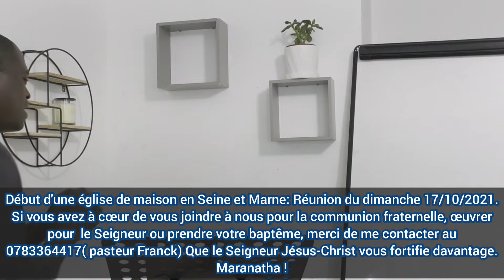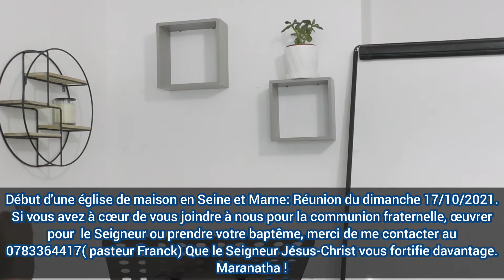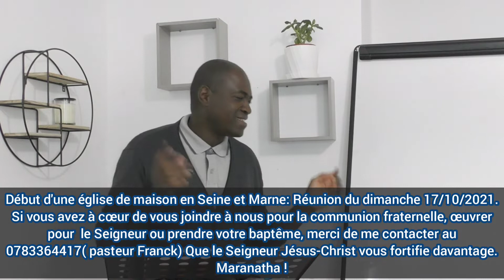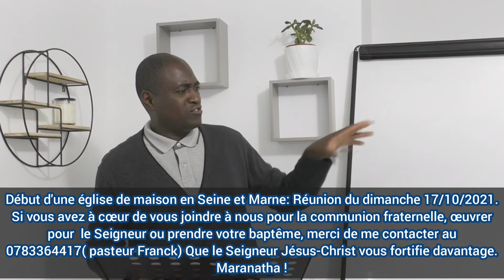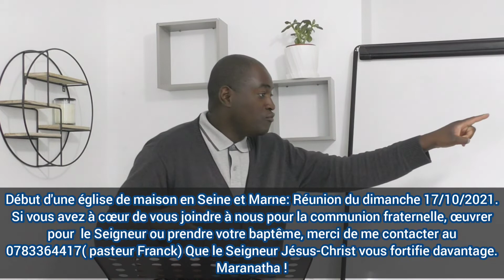Marchons par l'Esprit non par la vue car la nuit est très avancée(pasteur franck)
Pour l'amour du Seigneur ne néglige jamais la sanctification, les jeûnes et prières et l'œuvre du Seigneur pour affermir ta foi en Mashiah Jésus-Christ.